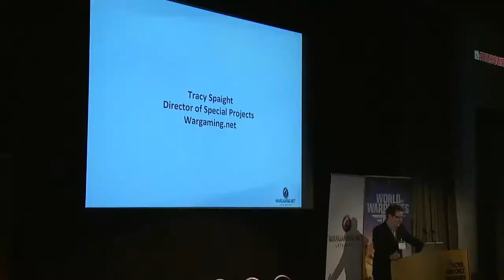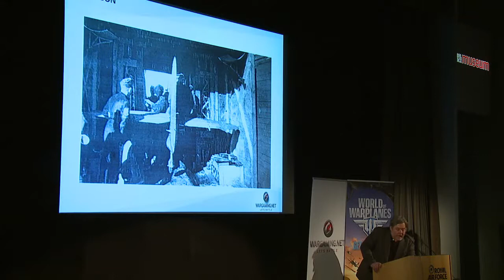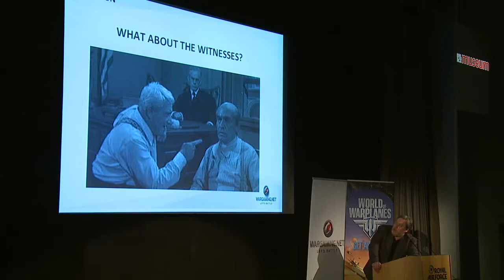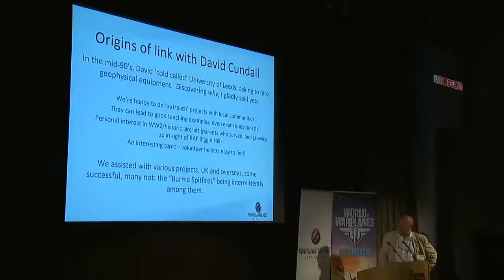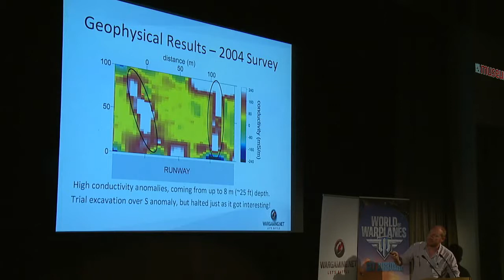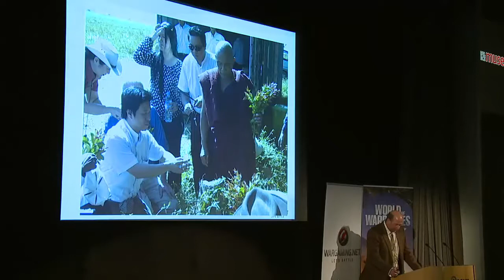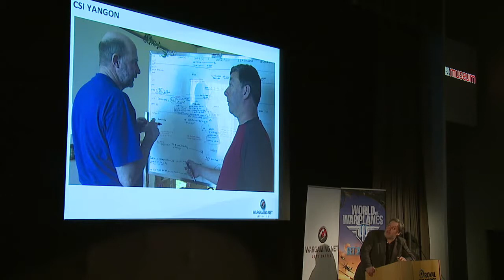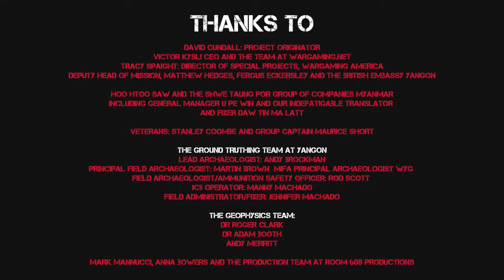WARBIRDS INTO WOKS The Video Full Version